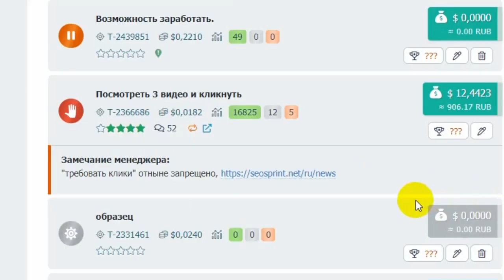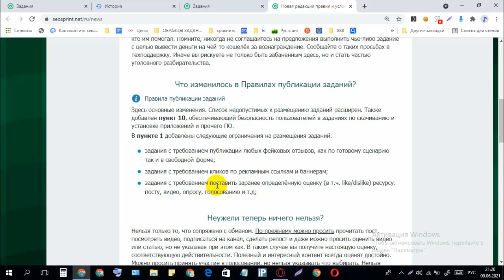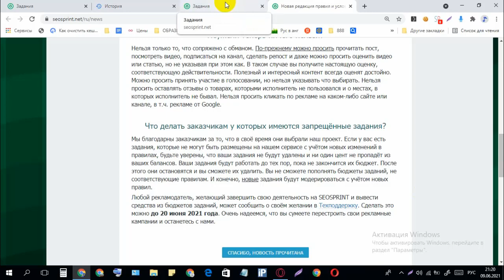РЕДИСКА SEOSPRINT!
Сеоспринт! Эти РЕДИСКИ!  Зачем-то запретили мое и подобные моему задания других авторов! Теперь это злостный обман! Сколько себя помню ни на сеоспринт, ни сеофаст, ни на соцпаблик и другие буксы, никогда не запрещали!
Обосновано это так: «В цель приведение сервиса в соответствие с действующими на данный момент изменениями международного законодательства. Мы окончательно прекращаем предоставлять некоторые виды услуг. Мы, команда SEOSPRINT осознанно идём на этот шаг. Мы понимаем, что это приведёт к существенному оттоку рекламодателей и снижению количества заданий, ведь некоторая часть этих заданий так или иначе была связана с накрутками. Тем не менее мы глубоко убеждены, что такие изменения в средне и долгосрочной перспективе обеспечат нам стабильный рост и доверие со стороны крупных и официальных заказчиков, которых мы хотим привлечь. Мы искренне благодарны всем, кто остаётся с нами сейчас и в будущем.»
РЕДИСКИ!  какое международное законодательство! Вы работаете в России!
«Неужели теперь ничего нельзя?
Нельзя только то, что сопряжено с обманом.»